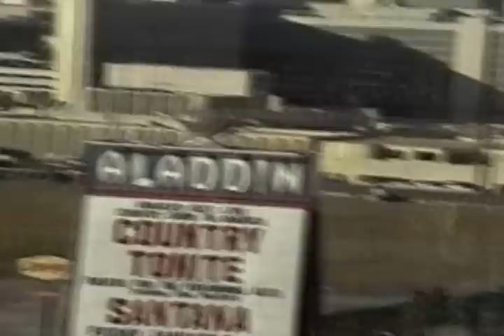Las Vegas building NY-NY, Monte Carlo, Bellagio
Start and construction - Bellagio, NY-NY, Showcase - Construction and fireworks opening of the Monte Carlo. History in the making, Video of the Strip in the  mid 90's. Links to close-up photos: